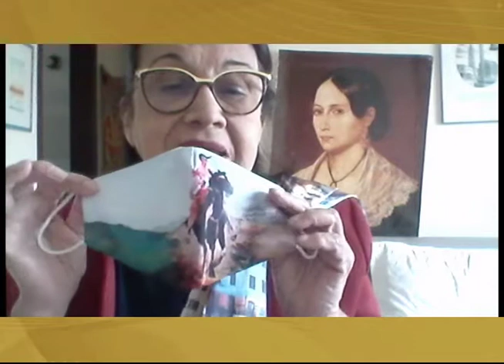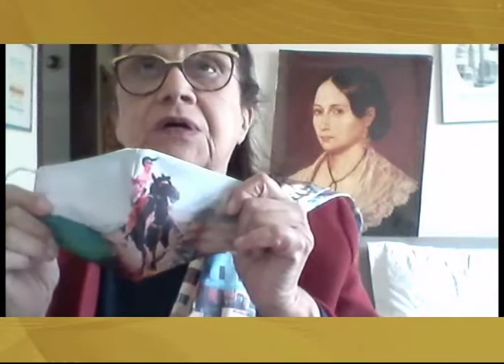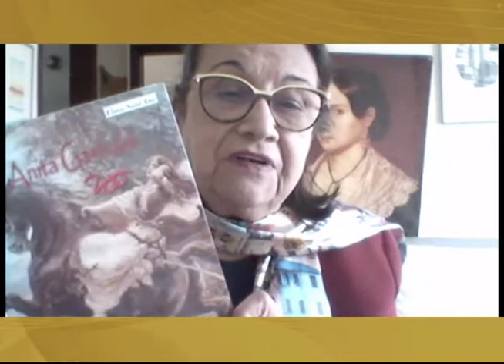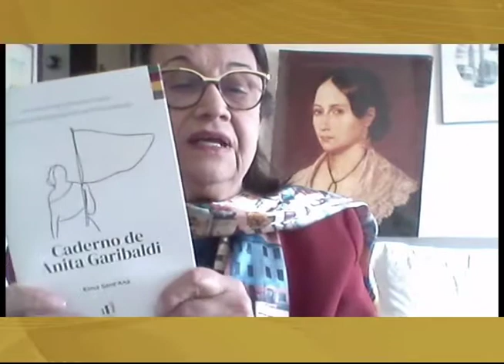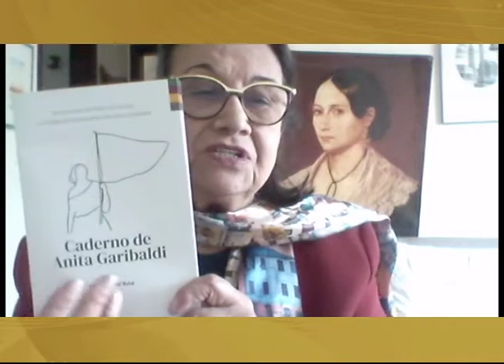TV Câmara Entrevista 503 (28/09/2021) - Anita Garibaldi e a mulher na tradição gaúcha